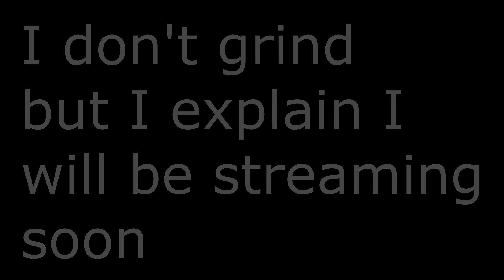Payday 2 w/ Dragoon #2